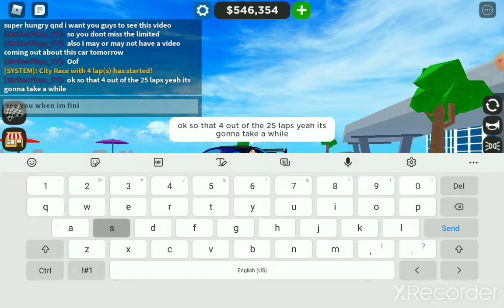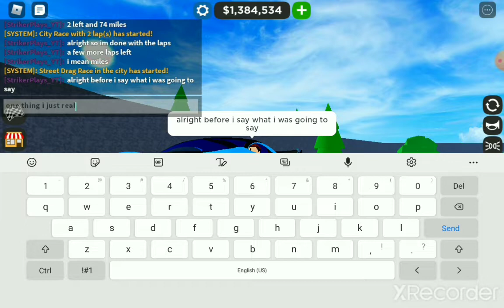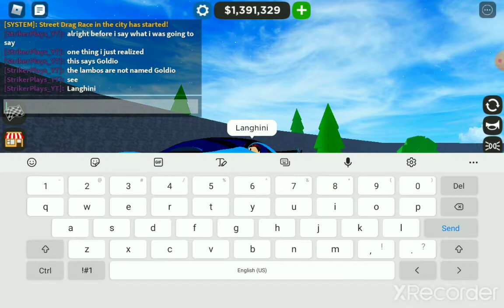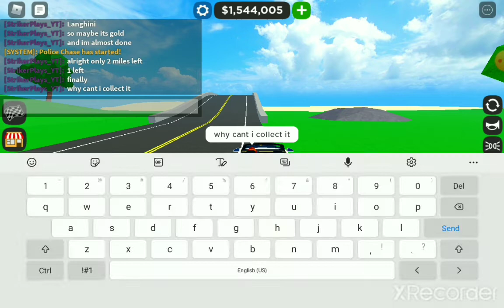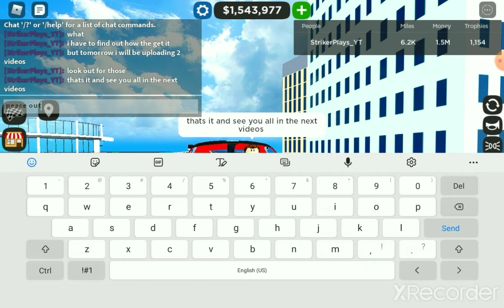Brand New Limited Lamborghini Gyardo In CDT Roblox | Car Dealership Tycoon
Alright so this video is basically about the new limited lambo in CDT you have to get it also just as soon as I ended the recording it popped up on my screen saying i just unlocked it so yeah that was a big Oof and a big bruh moment

Hello everyone I finally have some socials😆